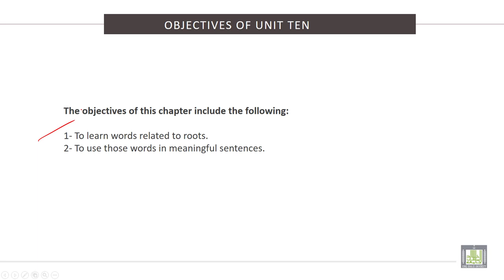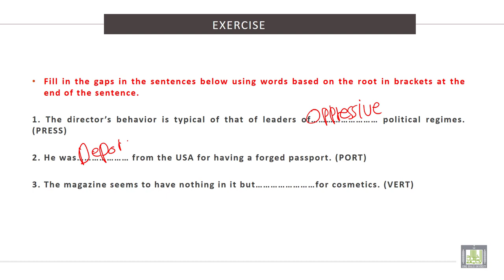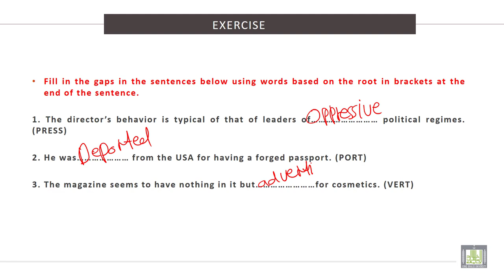Vocabulary Building (2) | U - 10 | Roots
الوحدة 10 : Roots
•  To learn words related to roots.